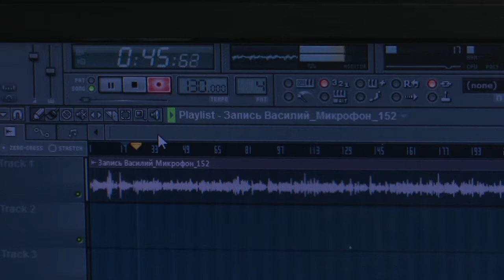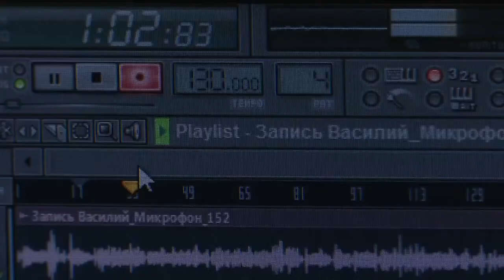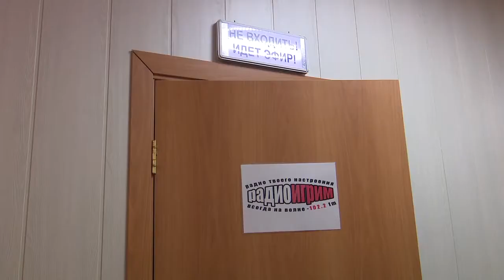ВСЕ ПО ПОЛОЧКАМ - АТВ БЕРЕЗОВО